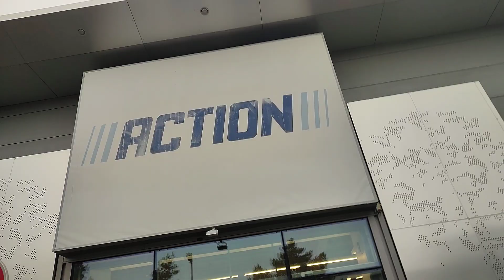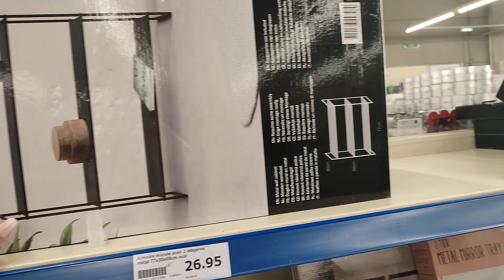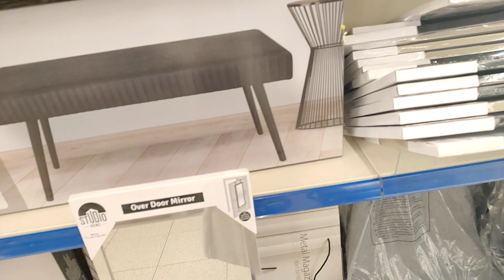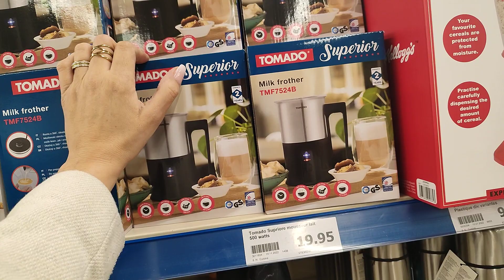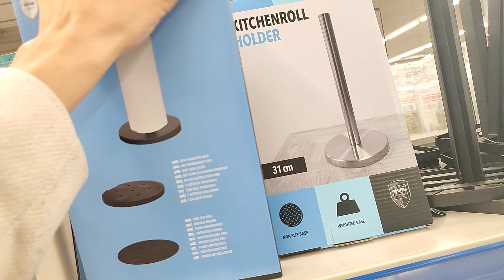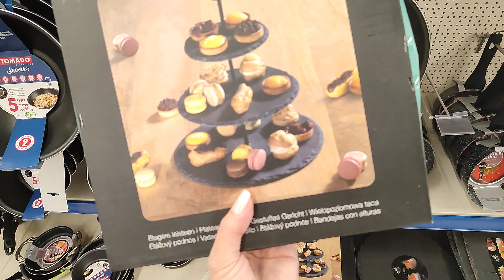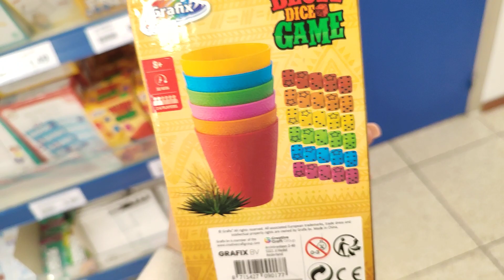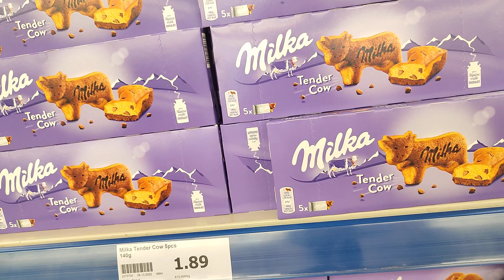ARRIVAGE ACTION DÉCO , 4 décembre 2022